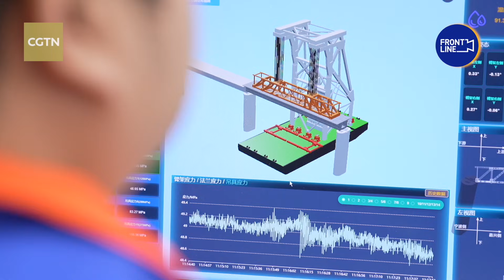China's engineering feat: Longest cross-Sea high-speed rail bridge hits major milestone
On January 16, the Hangzhou Bay Cross-Sea Railway Bridge marked a major milestone as its first main tower was successfully topped out. Stretching 29.2 kilometers and designed for speeds of up to 350 km/h, it is the world's longest high-speed railway cross-sea bridge currently under construction. Once completed in 2027, the mega-project will significantly enhance connectivity and support high-quality, integrated development in China's Yangtze River Delta.